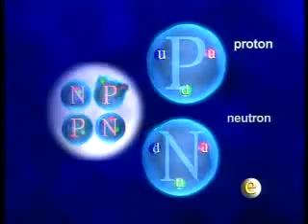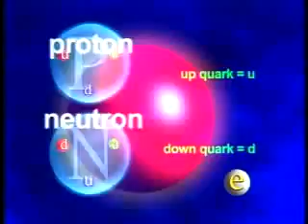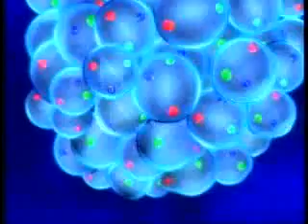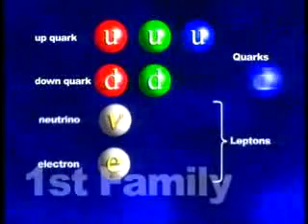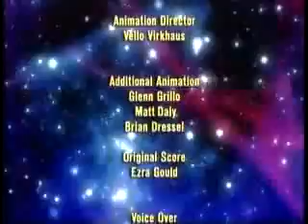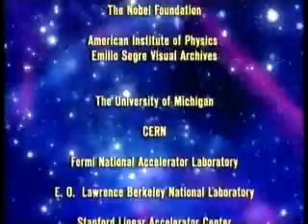Quest for the Higgs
The story behind 'The Quest for the Higgs'.

In 1999 my father Martinus Veltman won the Nobel Prize in physics and quite quickly it became apparent that I had no idea for what. In fact, it's fair to say that barely anyone today knows much about the present forefront of physics. This was not always the case. There was a great celebration and basic public understanding of physics in the early 20th century. The celebrity of Einstein and his theory relativity, the discoveries of the structure of the atom and of course the atomic bomb. The general public knew to some extent the idea of fusion, a nucleus surrounded by electrons, etc.. But since then, the last 60 plus years of discovery has gone into a realm of mystery. Quarks, Leptons, Higgs, Quantum Mechanics, Weak Force, Gauge Theory, and the list of mysterious terms goes on and on. However, my dad believed that we are at a point where the picture of particle physics has gotten quite clear and can be explained to the layman... me! We decided to make an educational film and the task of writing it fell upon me.

What followed was two years of intense learning. Reading one layman book after another and asking my dad numerous questions. Of particular help was in fact my dad's book "Fact and Mysteries of Particle Physics." A complex book but it is all there without crazy mathematical formulas. The Eureka moment of how to explain Particle Physics came with the book QED by Richard Feynman. In the foreword he explains that he was asked by a friend to explain Quantum Mechanics. He said he would only if they accept everything he says as truth and not question him. If you do that, and stick with it, it will make sense once you get the whole picture. The problem with Quantum Mechanics is that you have a knee jerk reaction to it that says it's wrong. It is not wrong but simply a different way of thinking. Just show everything the way it really is (however complex you think it is) and sure enough, people get it.

All these other layman books fear people are too stupid and can't understand so they muddle everything with stupid patronizing analogies. Analogies have their place but a Quark is not an orange, it's a Quark.

Eventually I scripted a 9 chapter educational film. We start with the basic structure of the atom and from there we go into the world of creating particles, Quantum Mechanics and piecing together the Standard model. The conclusion would be the explanation of the Higgs particle and the current hunt for it. The hope would be that people could see this film and be able to understand and get quite excited when they read the headline: 'The Higgs has been discovered'.

I would have to say that it is the Physics Community responsibility to explain to the public at large just what they are doing. Unfortunately most don't get that and we had a terrible time getting any sort of funding. My dad and me decided to make the first chapter of our educational film ourselves. We wanted to illustrate that Particle Physics can be taught and explained to the laymen. The key to explaining Particle Physics and the world of Quantum Mechanics is to simply show everything WITHOUT PATRONIZING ANALOGIES. In other words, dont underestimate the intelligence of your audience.

After years of trying to sell this educational film (and yes, we tried PBS numerous times), we got nowhere even though everyone we showed it to 'got it' and wanted to see more. But, to no avail. I finally decided to put it up on YouTube and over time just more and more people started watching it. It's taken my dad and me by surprise. I cannot describe just how excited I am when I see comments saying, "I finally get it".

Thanks to YouTube though it shows that there is a thirst for knowledge and a market for educational films. Unfortunately, I don't know how to translate that into making more. People want more and we would love to but there's no funding. We would love to continue the movie.

Martijn Veltman